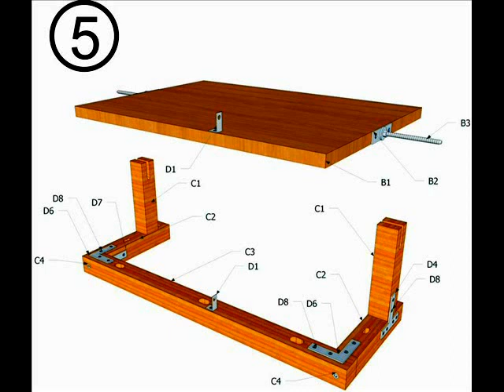TTNB Returnbrett / Return board. Flip Training. VH - kurze Noppen.